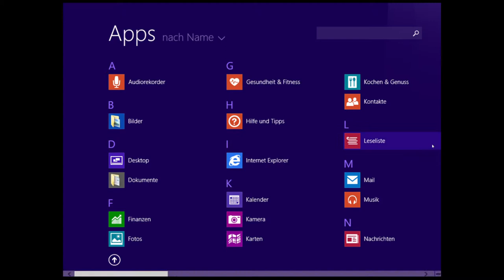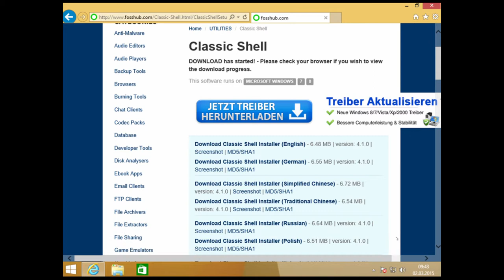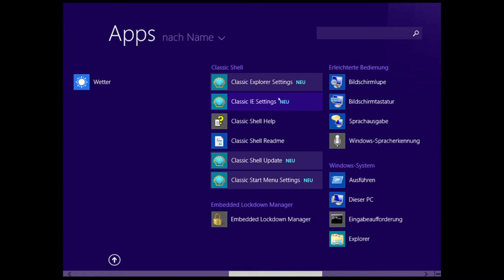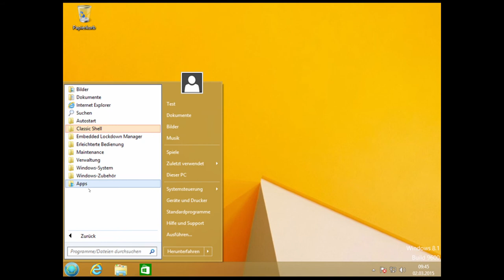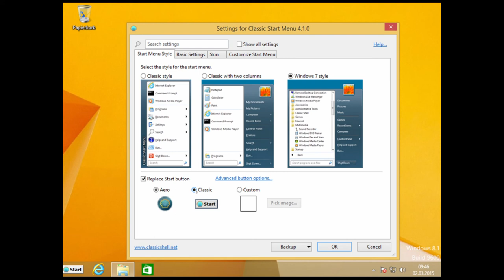aus windows 8.1 wird Windows 7 Classic Shell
Ein Programm womit die windows 8.1 oberfläche so verändert werden kann wie auf windows 7